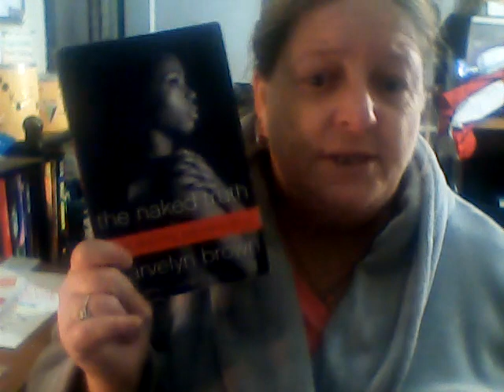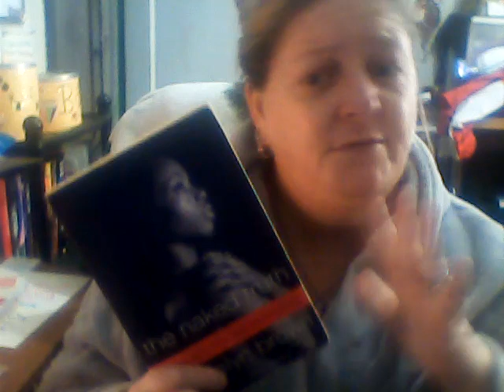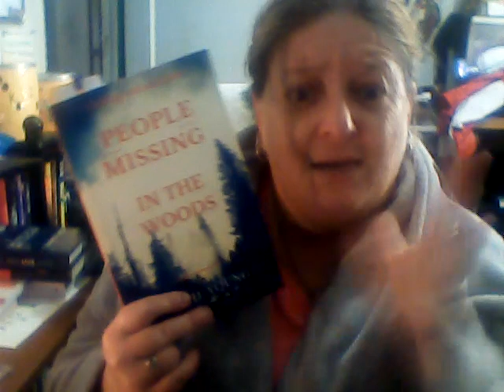Book unhauled February 2023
The Rest Of Us Just Live Here by Patrick Ness
the naked truth by Marvelyn Brown
Mixed Business by Livvy Zoe